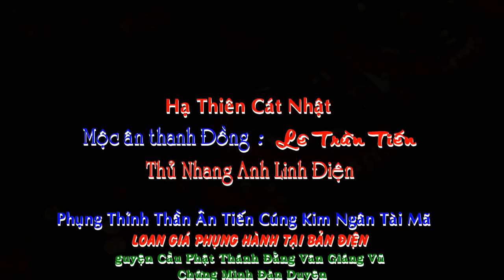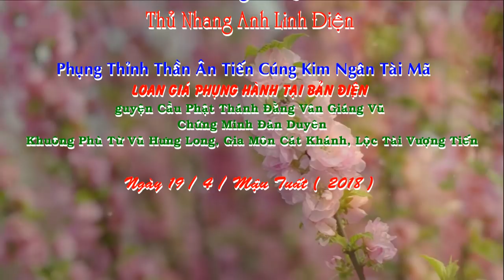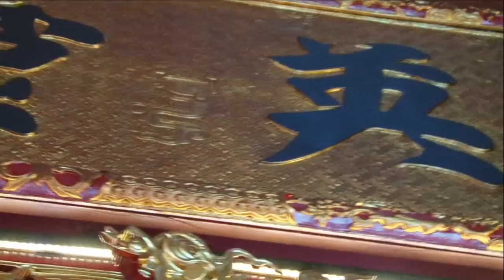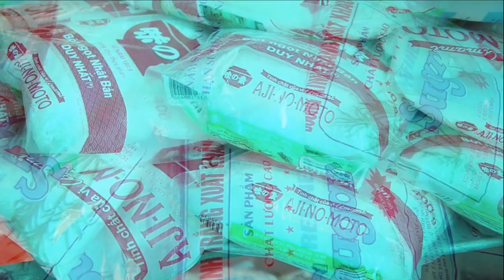Thanh Long Dâng Văn Chầu Tổ Hát Văn Hầu Đồng